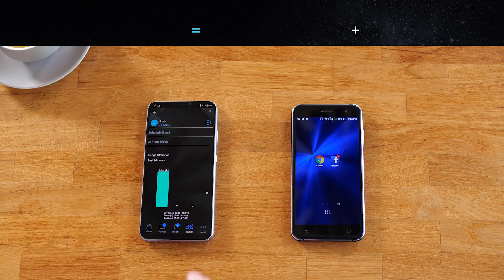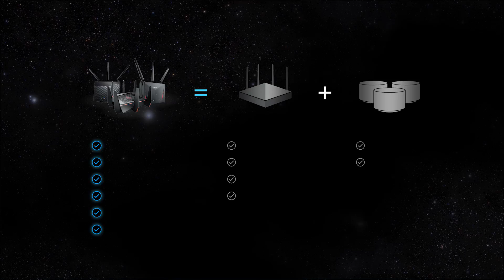ASUS AiMesh Innovates Both Wi Fi Routers and Mesh Systems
Did you know AIMesh is able to automatically switch access points with ZERO connection drop?

Join Andrew from ASUS to find out why those of you who have already purchased an ASUS or ROG router have made the right decision.